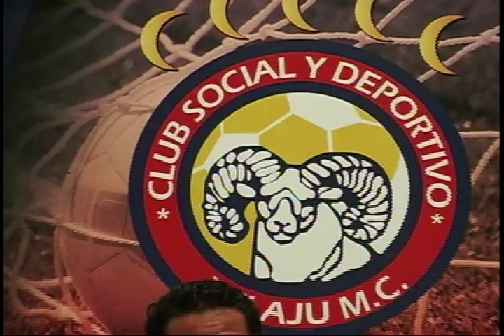16 de Mayo deportes